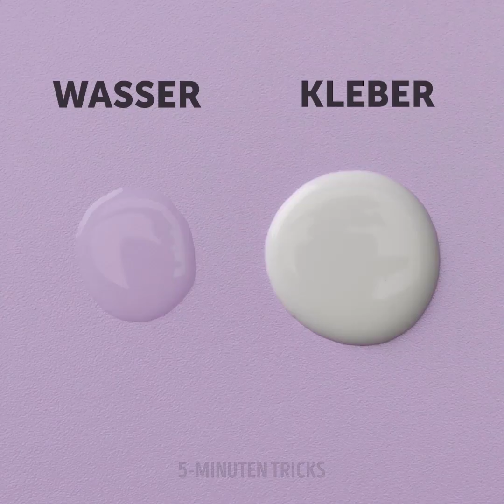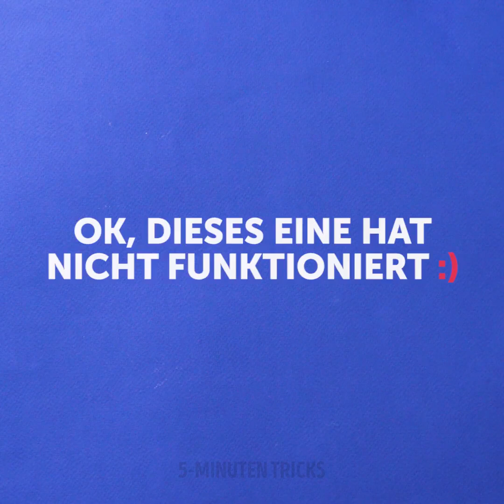19 DIY-EXPERIMENTE, DIE DU ZU HAUSE MACHEN KANNST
EINFACHE UND LEICHTE DIYs

Manchmal ist es schwer, zu Hause Spaß zu finden, besonders wenn man nicht einmal etwas im Fernsehen kommt! Was wäre, wenn wir dir sagen, dass es viele lustige Experimente gibt, die du zu Hause machen kannst und die dir stundenlangen Spaß garantieren? Das Beste ist, dass diese Experimente mit den üblichen Dingen, die du herumliegen hast, durchgeführt werden können. Lass uns anfangen!

Um ein DIY-Hologramm zu erstellen, brauchst du nur eine alte CD-Box. Der Rest der Schritte ist sehr einfach und wir zeigen dir genau, wie du es machst. Das wird sicher all deine Freunde beeindrucken! Außerdem lernst du, wie du das Experiment mit dem sprudelnden blauen Wasser machen kannst.

Wenn du mehr auf Spiele stehst, dann zeigen wir dir auch, wie du ein Spinnenspiel machst. Es ist ideal, um gegen jemand anderen zu spielen! Schau dir dieses Video bis zum Ende an und entdecke, wie du das unzerbrechliche Ei-Experiment machst.

ZEITSTEMPEL:
0:13 - DIY-Hologramm
2:34 - Sprudelndes, blaues Wasser
4:03 - Schwimmendes Spinnenspiel
5:58 - Experiment mit unzerbrechlichen Eiern